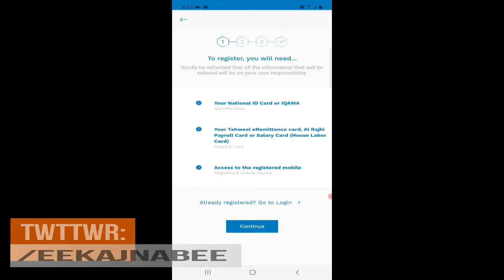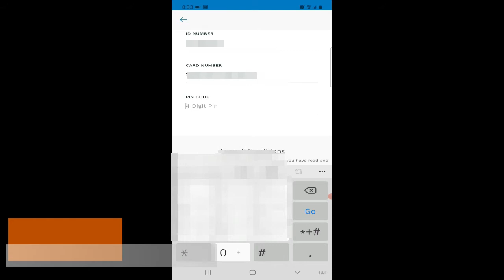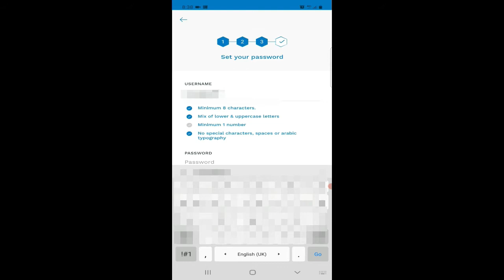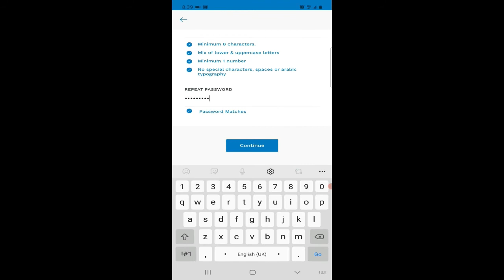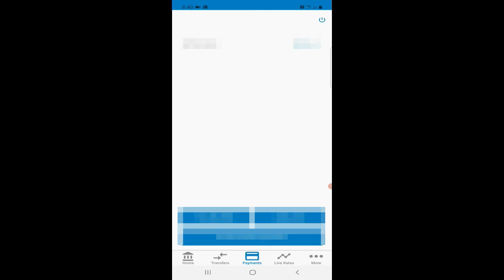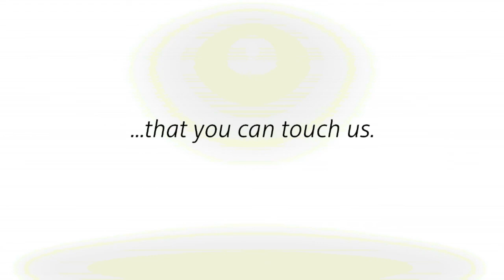How To Make / Create account Tahweel Al Rajhi E Remittance Mobile Account Online in Urdu / hindi